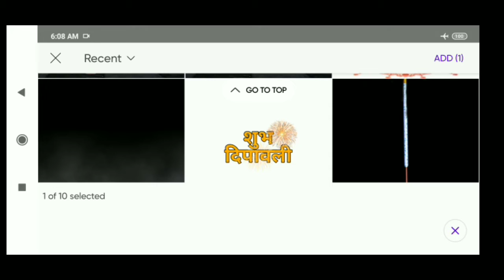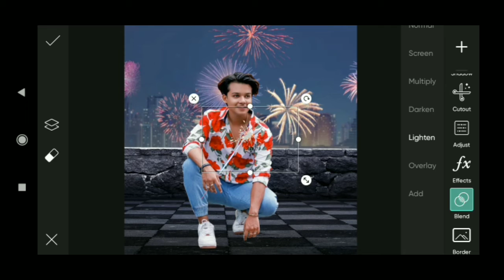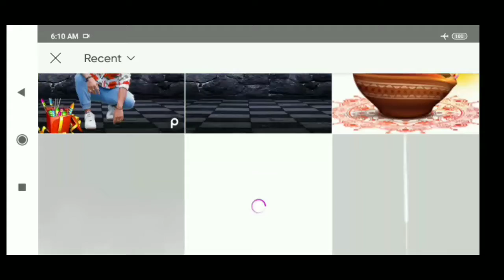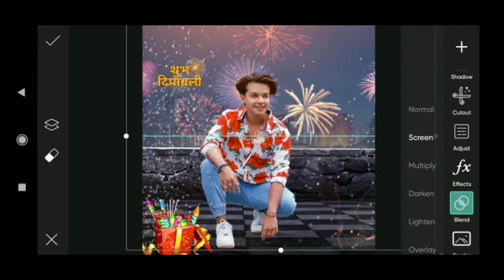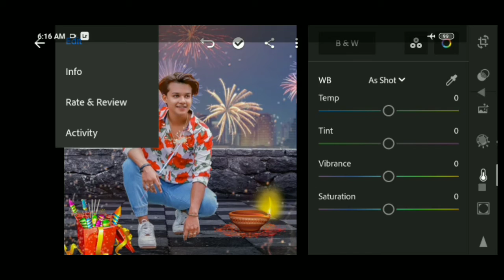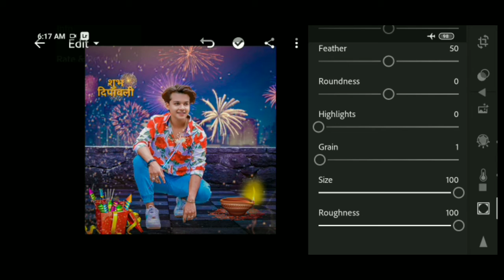Diwali special photo editing RiyazAli photo editingll background change photo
llDiwali special photo editing riyaz picstar lightroom photo editingll background change photoll

All Photo editing app 👇👇👇👇
(1) Snapseed
 YouTube video editing app👇👇👇
(1) kinemaster
PicsArl best
SArL
in PiCSArL
ing
ioir nhrle
toolwiz editing
Igntroc omediin
OOIEprioldeanung
waurodes
ep by
tylish
gntrod
Dicasrtediting
Separation
autodesked itingphotoednung